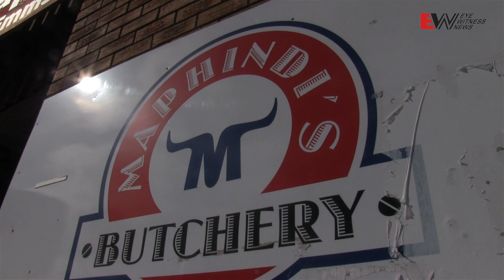Living in South Africa's most dangerous place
Nyanga in Cape Town has earnt the dubious title of murder capital, but for thousands it's simply home. Let resident Simpiwe Malotana take you on a tour.